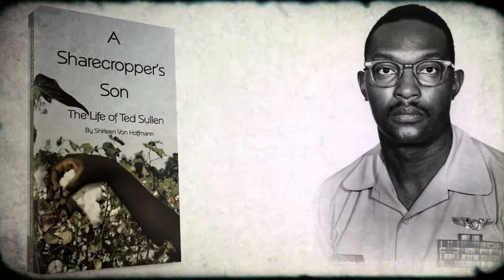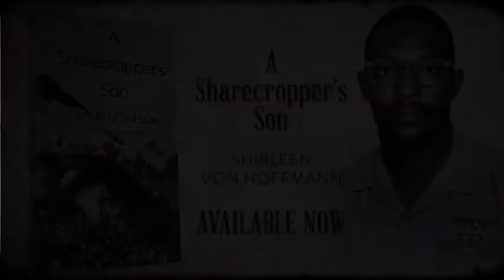Book Trailer - A Sharecropper's Son